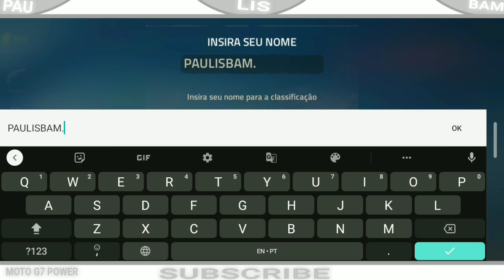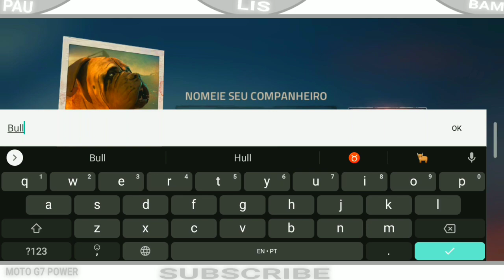ALGO ACONTECEU #2 | Netflix into the dead 2